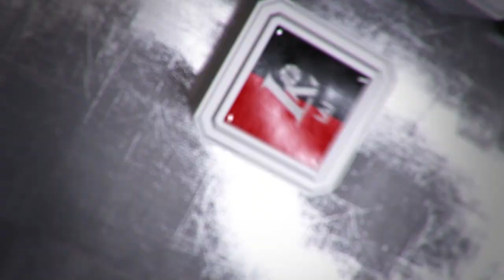M. Echodas: „Galėjome žaisti komandiškiau“